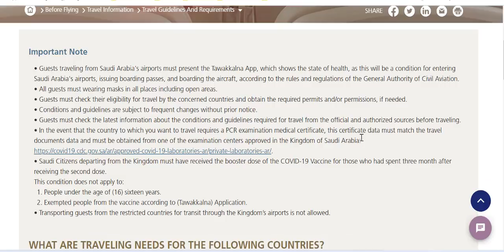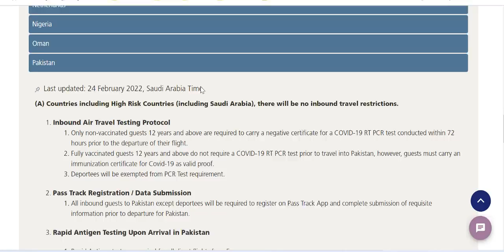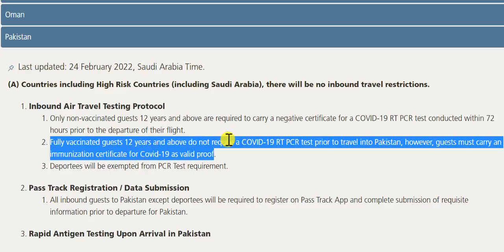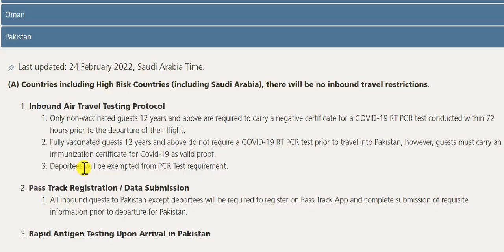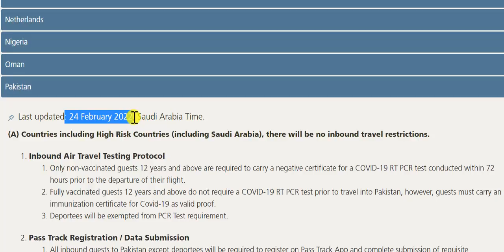Traveling to Pakistan with Saudi Air line PCR requirements | Pakistan new traveling requirements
Saudi Airline new traveling advisory for Pakistan
Only non‑vaccinated guests 12 years and above are required to carry a negative certificate for a COVID‑19 RT PCR test conducted within 72 hours prior to the departure of their flight.
Fully vaccinated guests 12 years and above do not require a COVID‑19 RT PCR test prior to travel into Pakistan, however, guests must carry an immunization certificate for Covid‑19 as valid proof.
Deportees will be exempted from PCR Test requirement.
Pass Track Registration / Data Submission
All inbound guests to Pakistan except deportees will be required to register on Pass Track App and complete submission of requisite information prior to departure for Pakistan.
Rapid Antigen Testing Upon Arrival in Pakistan
Rapid Antigen test upon arrival for all direct flights from Europe.
Rapid Antigen test upon arrival for at least of (50%) for inbound flights from Saudi Arabia, UAE and Qatar.
Selective Rapid Antigen test upon arrival for all flights countries other than that listed in (a) and (b) above.
Any and all guests producing a positive result of Rapid Antigen upon arrival will undergo (10) days of (home quarantine